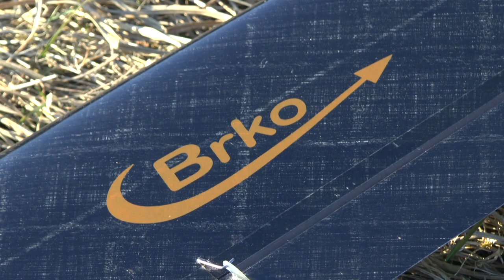F3K Segler Brko, Vollcarbon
Modell BRKO-Vollcarbon. Spannweite: 1499mm, Länge: 1110mm, Gewicht: ca. 290g, Profil: JCT-R-52
Der Winter ist vorüber - Die Modelle dürfen sich wieder in die Lüfte erheben. Test einer kleinen, neuen HD Montierkamera.